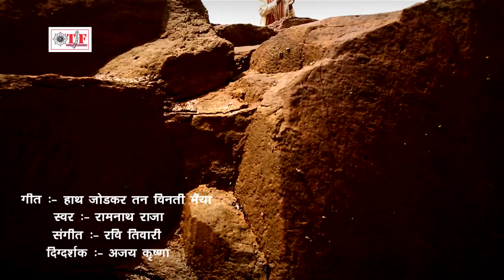हमरा गोदिया में देदी ललनवा | Ramnath Yadav | Sherawe Pe Sawar Maiya | Bhojpuri Mata Bhajan 2017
Album : Sherawe Pe Sawar Maiya

Singer : Ramnath Yadav & Amod Rajau

Writer : Mukesh Manchal , Umesh Ujala , Purnmashi